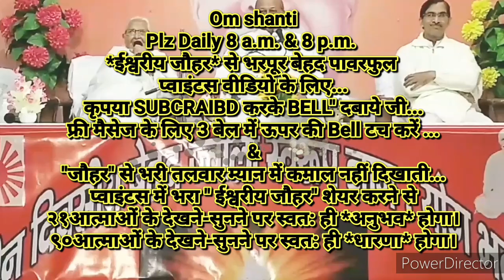शिवबाबा कहते हैं! हमारा ८४वां जन्म है,अभी शरीर छोड़ेंगे तो जन्म *सतयुग में होगा या इसी दुनिया में*..